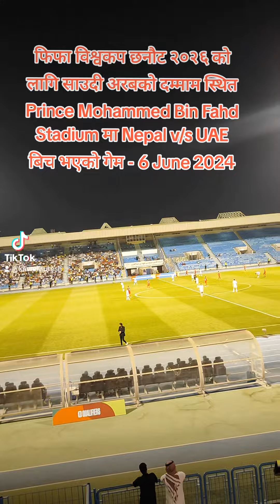Nepal v/s UAE SAUDI ARAB DAMMAM 6 JUNE 2024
फिफा विश्वकप छनौट २०२६ को लागि साउदी अरबको दम्माम स्थित Prince Mohammed Bin Fahd Stadium मा Nepal v/s UAE बिच भएको गेम - 6 June 2024